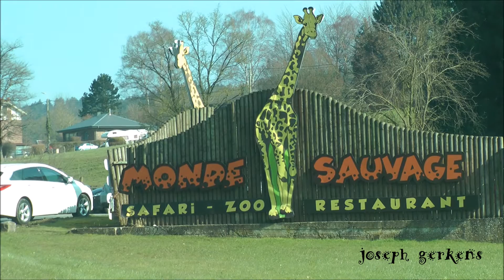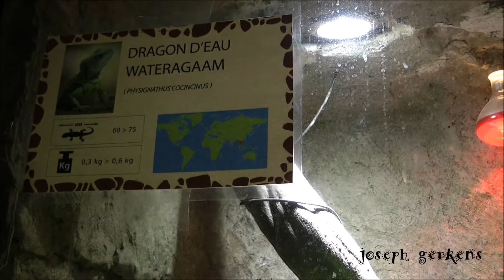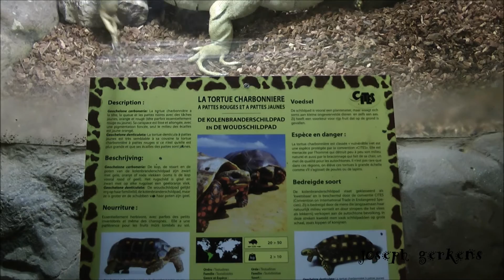le premier jour d ouverture 2016 Au Monde Sauvage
Au Monde Sauvage d'Aywaille, découvrez des animaux sauvages, e et bien d'autres choses encore.